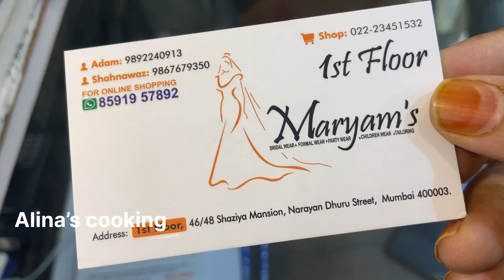Nakhuda Mohalla 2024🛍️Tail gown, velvet gown, sharara,Banarsi Lehenga premium collection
Nakhuda mohalla best lowest price market 😱

Maryam's
1st floor,46/68 shaziya mansion, Narayan Dhuru Street Mumbai 400003
What's up.8591957892
Shop no.02223451532

shopping in ramzan

nakhuda mohalla market mumbai,
nakhuda mohalla market bridal lehenga,
nakhuda mohalla market pakistani dress,
nakhuda mohalla market hameem,
bombay nakhuda mohalla
nakhuda mohalla market mumbai 2024ramzan shopping,
ramzan shopping new dress,
sistrology ramzan shopping,
sufiyan and nida ramzan shopping,
life with amna ramzan shopping,
ramadan shopping vlog malayalam,
ramzan dress shop,
shopping in ramzan